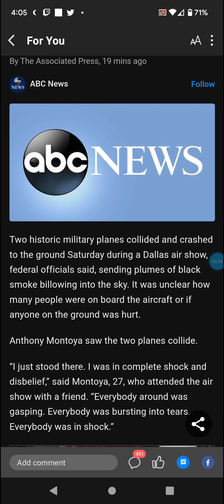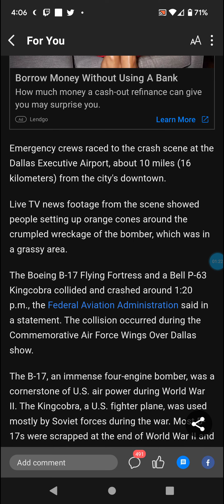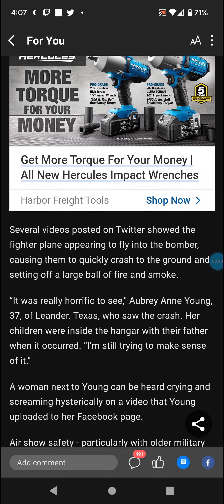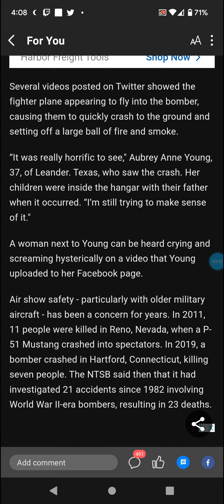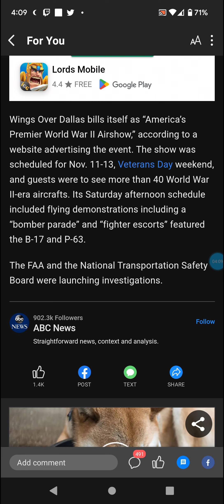2 Planes Collide in Dallas Air Show